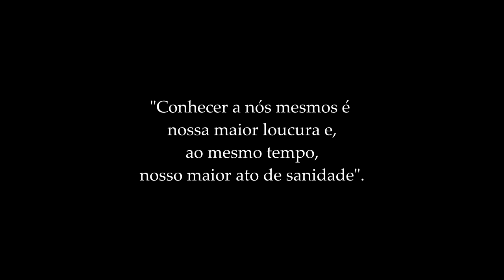LIBERTAÇÃO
Trailer do Curta-Metragem Libertação, criado pelos alunos da eletiva de Teatro e Cinema da Escola Estadual Dr. Carlos Gomes de Barros, de União dos Palmares. O Curta é uma das produções que serão exibidas no Festival Online de Cinema, que acontecerá de 12 a 14 de janeiro, em transmissão pelo canal